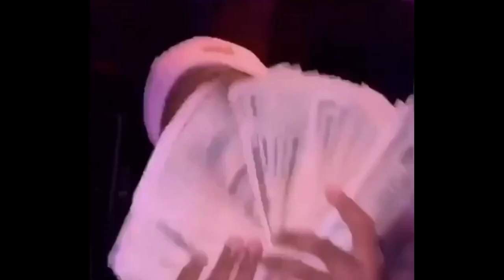[FREE] PLUG TYPE BEAT " DAMN " ( Prod. Lp.OG$ )